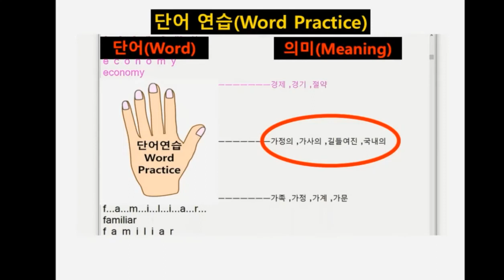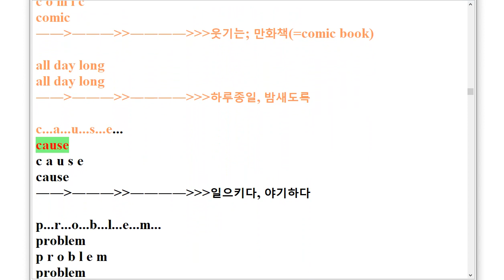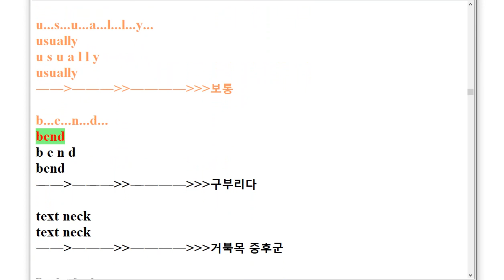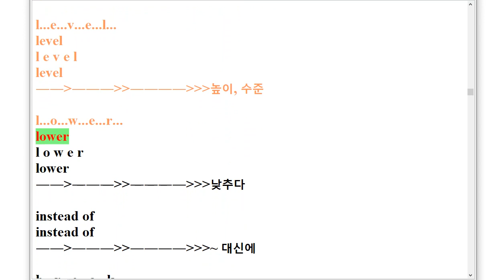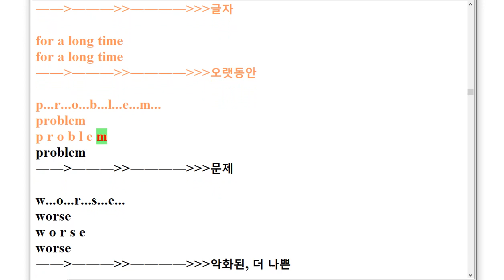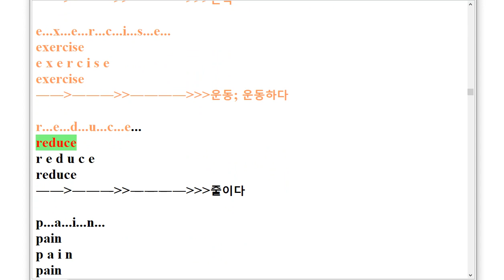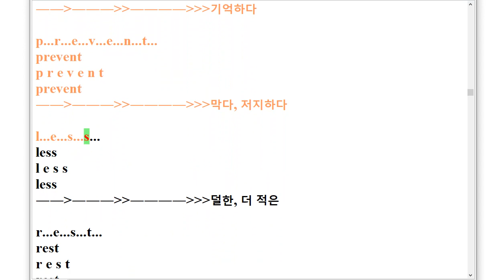VS 중2 영어 시사 송미정 스펠링 암기 2과